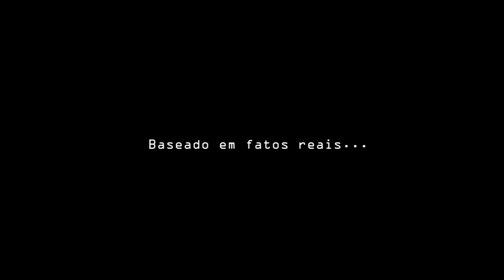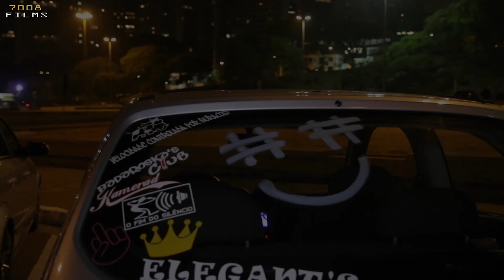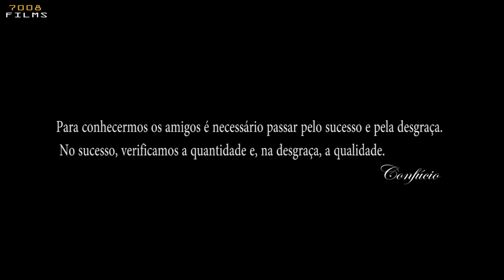"Essência da Amizade" - Santana Felisberto - Canal 7008Films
Após ter seu carro parcialmente incendiado, Felisberto contou com a ajuda de seus amigos, juntos eles restauraram o carro lhe proporcionando momentos de muita alegria e surpresas!
A 7008 leva a vocês este exemplo de amizade, em meio a tantos problemas e preconceitos quando se fala em carro rebaixado,  este nosso mundo louco vai alem  de simples rodas e latas...
Carro baixo, só entende esta paixão quem tem um!
7008Films diferente como seu carro